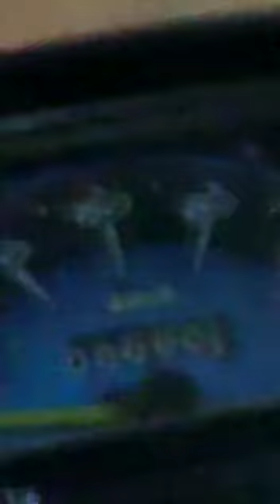Pakpattan M Gass salendar Dhamaka